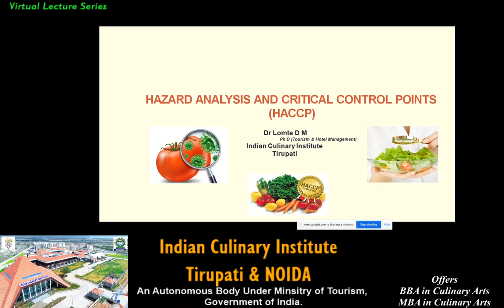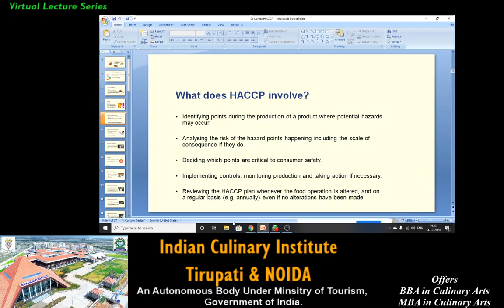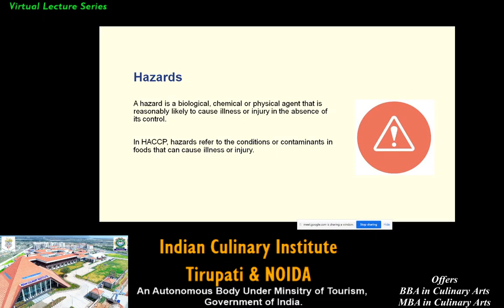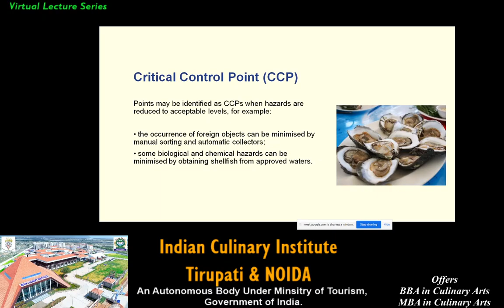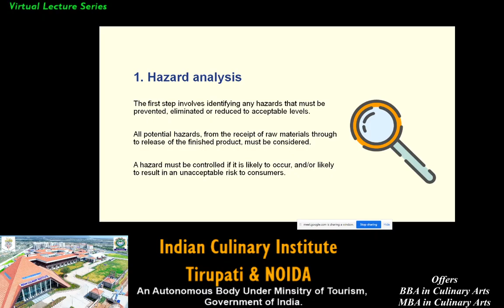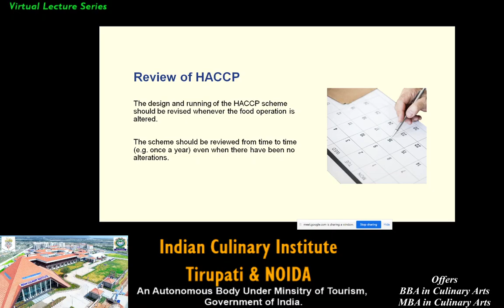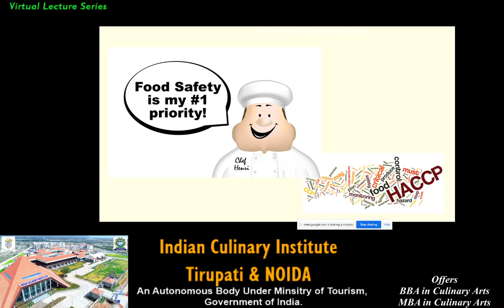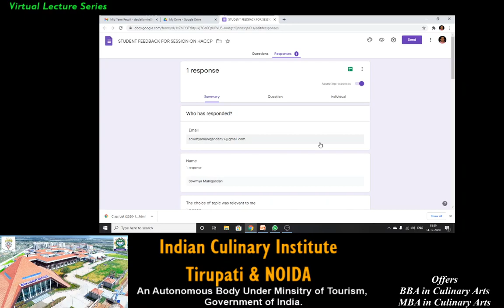HACCP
This video explains aboud significance of HACCP in Food and Beverage activities. Session was conducted for Hotel Management Students through Virtual mode.